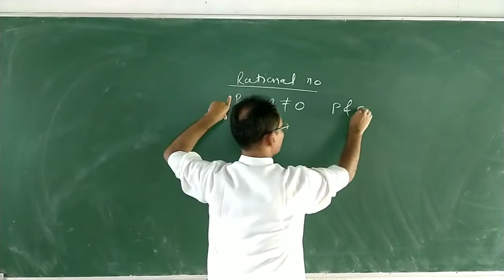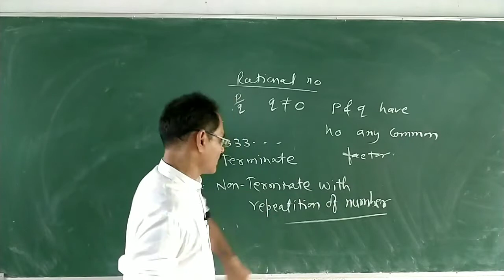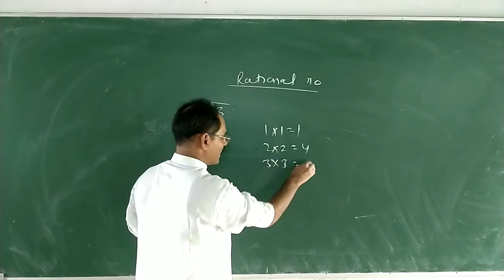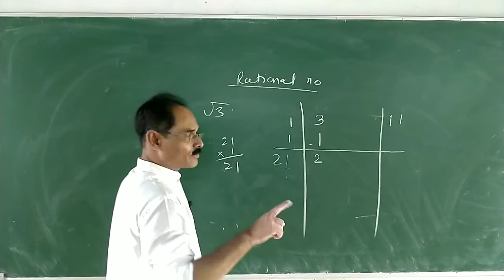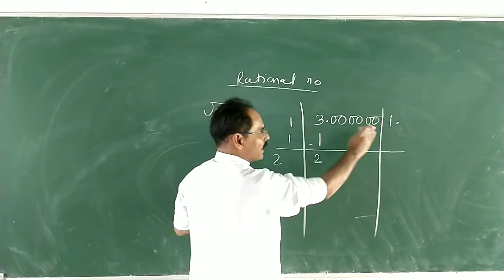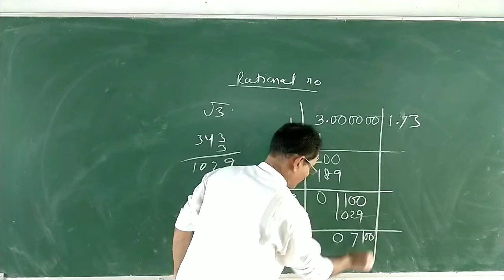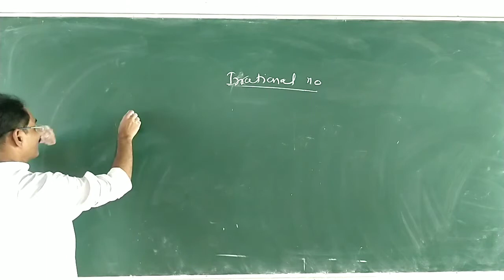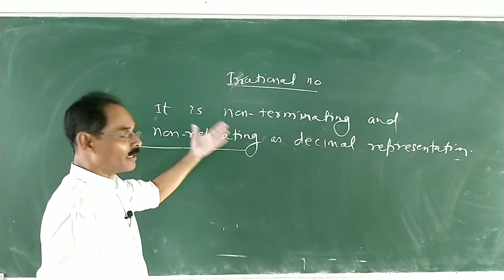Irrational Number Class 9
irrational numbers